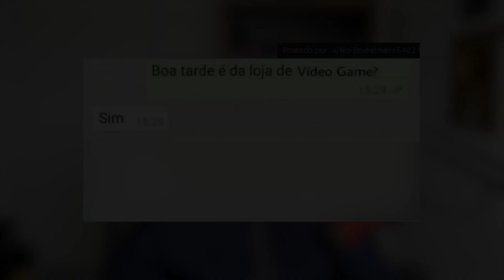PC OU CONSOLE?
🌟"ONDE E QUANDO ACONTECEM AS LIVES DESSES CORTES?"🌟
As lives do Souzones acontecem uma vez por semana em dois canais ao mesmo tempo: no seu canal de Games do YouTube e na "plataforma roxinha" (entrar lá e procurar /renansouzones). Geralmente acontecem na terça-feira ou na quarta-feira, sempre a partir das 18h (horário de Brasília).

0:00 - Sejam bem-vindos!
0:05 - INSCREVA-SE NO CANAL!